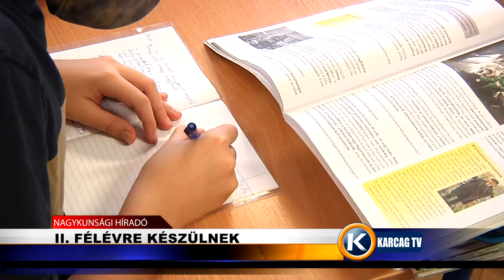2. félévre készülnek karcagtv